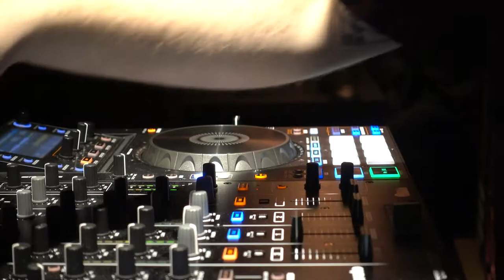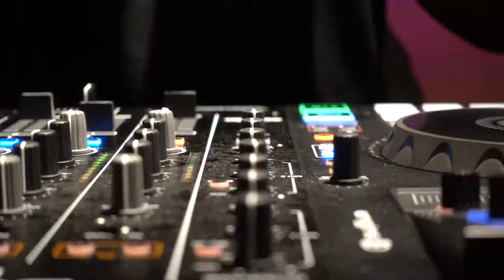SONY RX100V 1080 30P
소니 rx100v 1080 30P  야간 실내 테스트 영상.